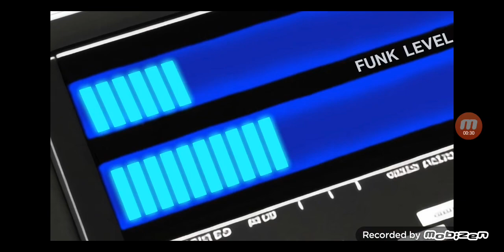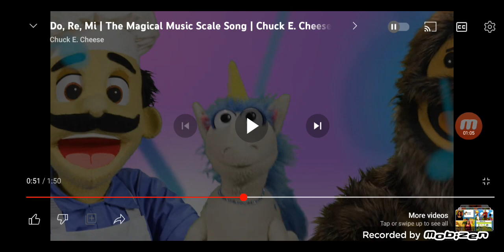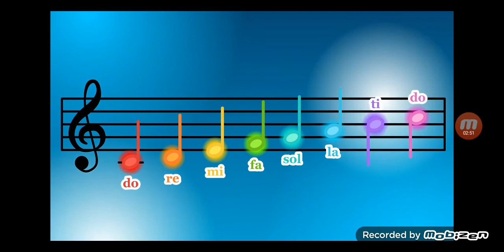Kiersten Seethaler Reacts To Do Re Mi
OMG, I knew it, I freaking knew this was coming! 😆